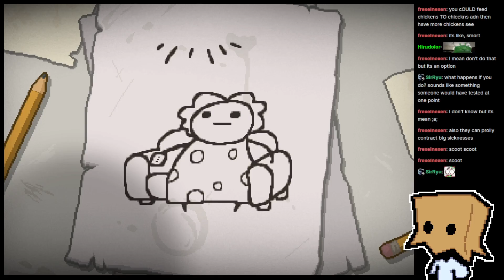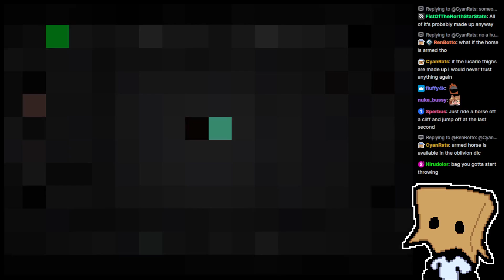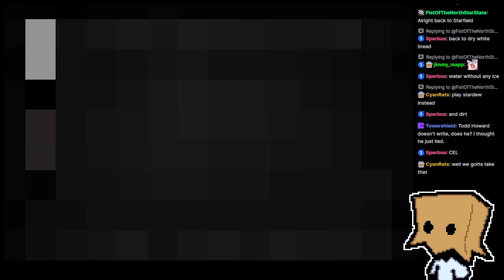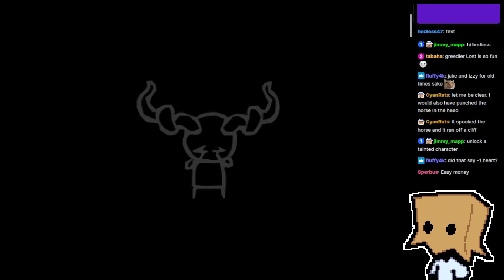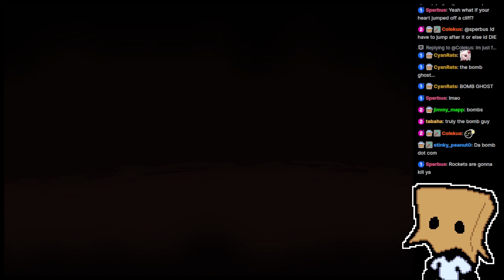[Stream] The Binding of Isaac: Repentance, October 14th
Straight Lostin it.